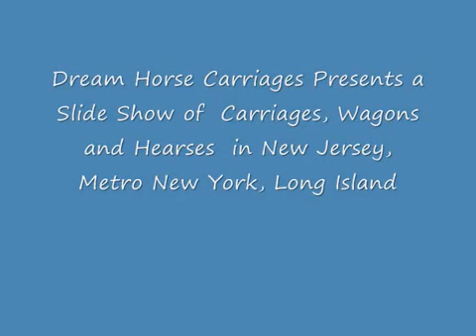Dream Horse Carriages at Happy Tales Pets - Horse Drawn Carriages New Jersey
Dream Horse Carriages has been a family owned and operated full service carriage company for over 25 years.We are known for our beautiful white percheron horses and our wide variety of carriages and wagons seating 2 to 30 passengers. Weddings * sweet sixteens * quinceaneras * anniversaries * parades * holiday events* family and company picnics * funerals. Decorated white Baraat horses also available for South/Asian Indian Weddings